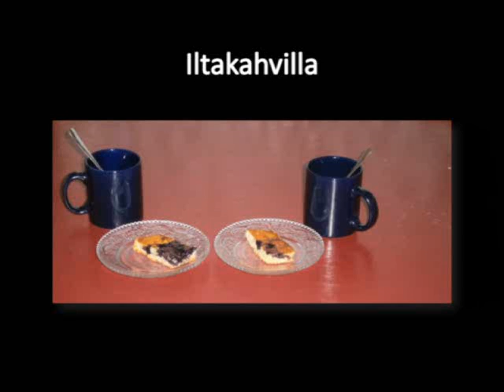Runo: Iltakahvilla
ILTAKAHVILLA

Toteutus: Matti Laitinen
Runo: iltakahvilla, Matti Laitinen, Isänmaa 2011
Valokuvat: Matti Laitinen
Musiikki: Volfonig, Mystic Riddim (cc)